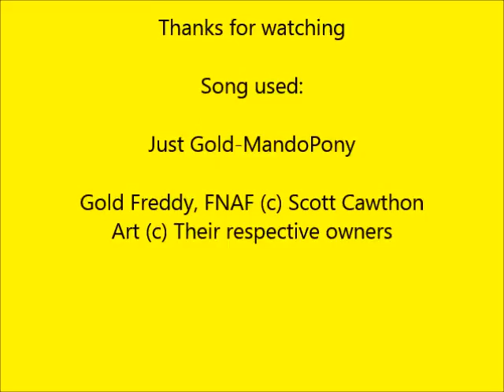Golden Freddy tribute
A tribute to Golden Freddy or Fredbear, however you want to refer to him as. I will be making video tributes to the animatronics I like. maybe one for the security guards as well~ anyway...I do not own any of the pictures or music used in this video!

up next: The Marionette